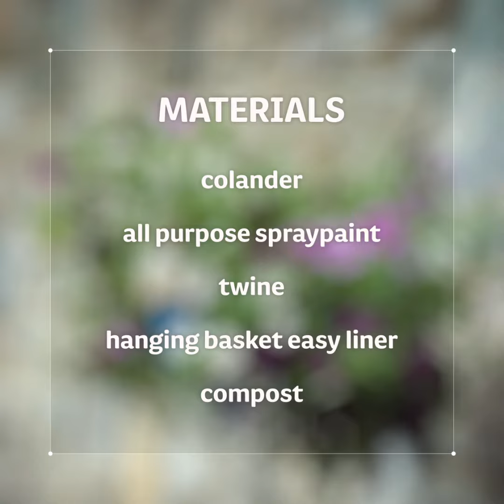This Little Idea - Colander Basket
How about a small DIY project that can be done in an afternoon? 🙌 Learn how to make a Colander Basket with only 5 materials! 👩‍🌾